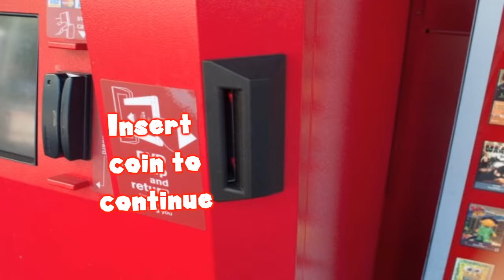If Mario was in...Team Fortress 2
Join Mario as he travels into the world of tf2, well a very stupid version of it anyway. :D

Add me on skype: That hobo smg4 (supermarioglitchy4)

Credit to these videos/people for resources used:

Team fotress 2 parody - Gonzossm.
ethiodmod - unusual times
Surprise Buttsecks - dooki51
TF2 voices/music - Valve
tourette guy
Mario voices - nintendo
aliens - Sonic for hire